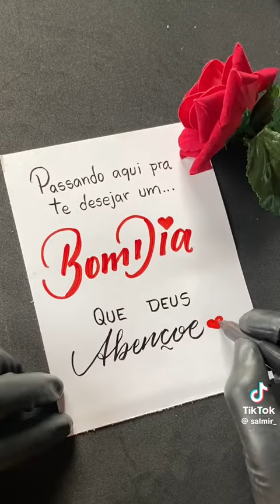bom e abençoado dia😍🌹@marcosmacielinsvreva.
Vídeo de Marcos Maciel